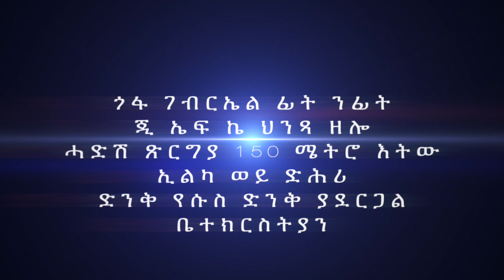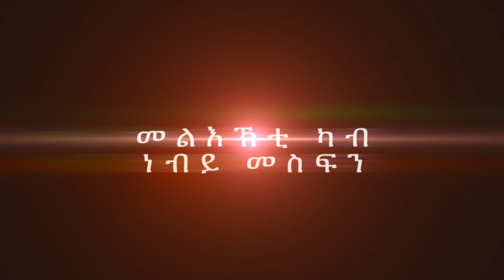ዓቢ ኮንፈረንስ Conference